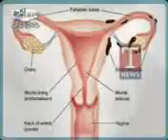NONI PREMIUM PRODUCT BENIFITS